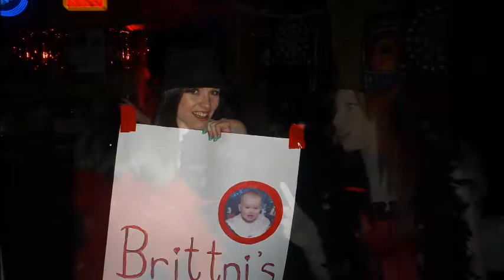Brittnis Birthday 21st Party